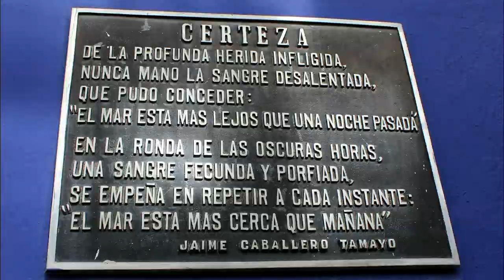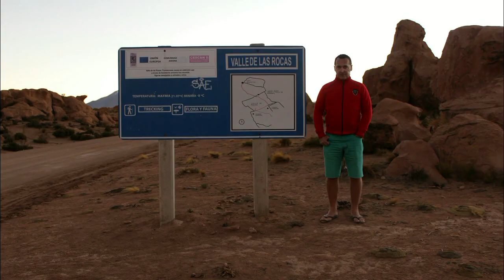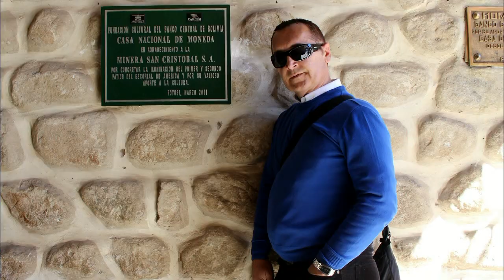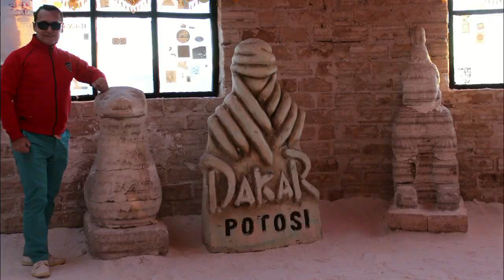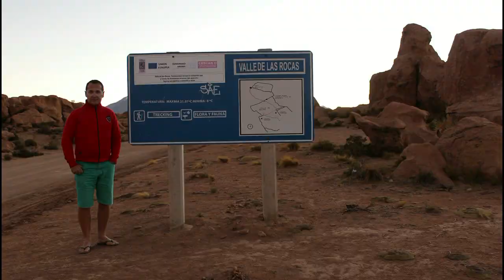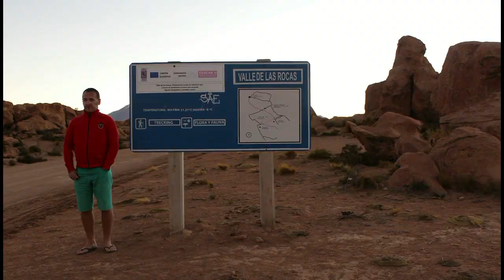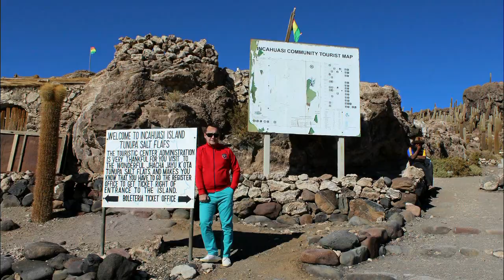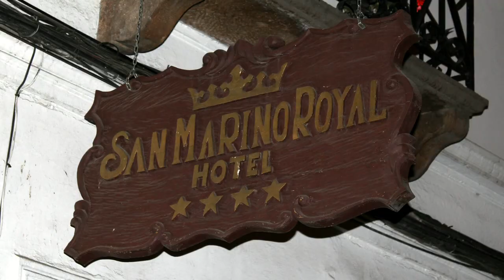Good Morning Boliwia